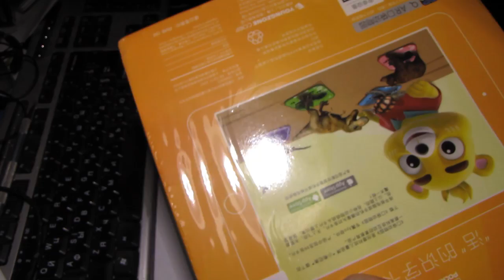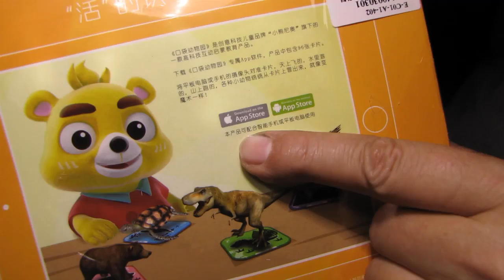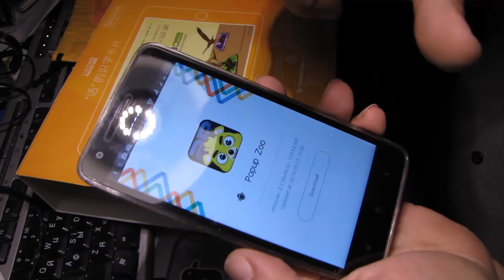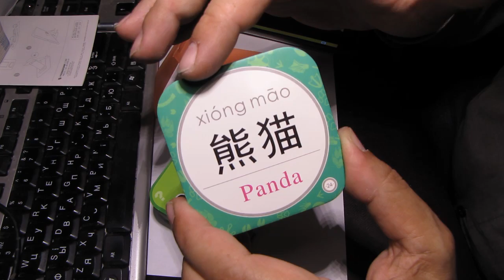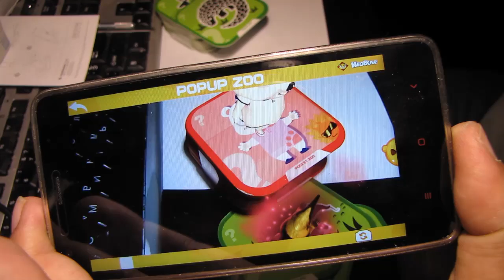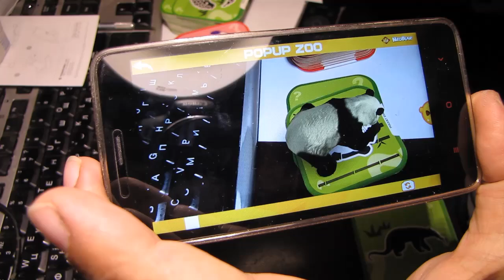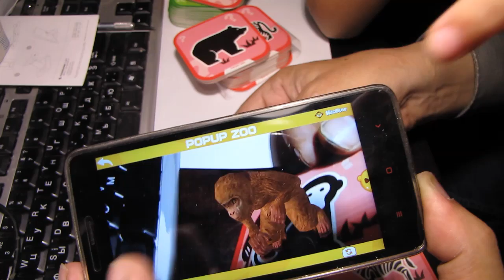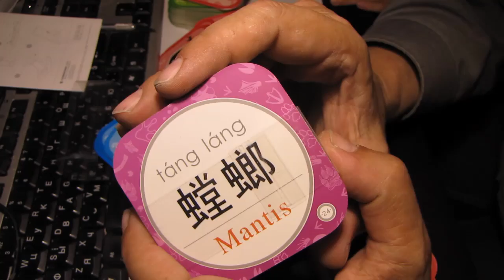NeoBear - набор анимационных картинок для детей из GearBest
NEOBEAR Pocket Zoo AR Technology 3D Animal Cards for Kids Early Education 96Pcs / Set

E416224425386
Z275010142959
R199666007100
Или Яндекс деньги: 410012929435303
Спасибо!